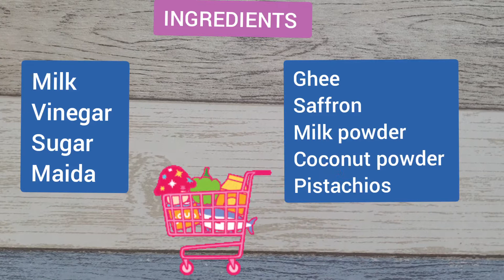Diwali Special Cham Cham / Yummy Formulas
Welcome to Yummy Formulas. Our todays recipe is Diwali special cham cham. Make these yummy sweets today by following my video.